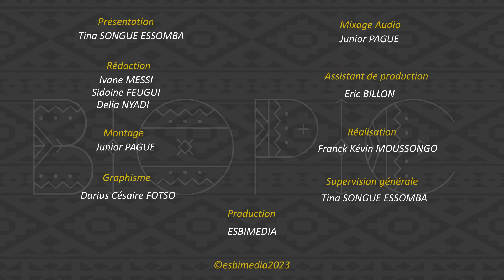BIOPIC ELLEN JOHNSON SIRLEAF